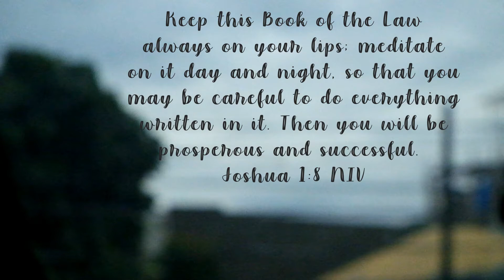vlog • glimpse of my sunday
A glimpse of my Sundays (02 Aug 2020) this MGCQ.